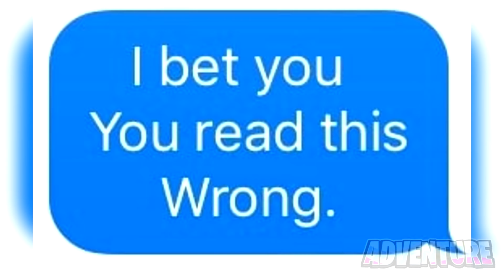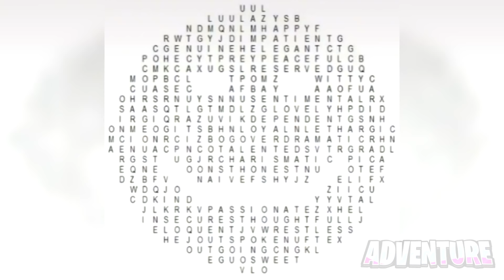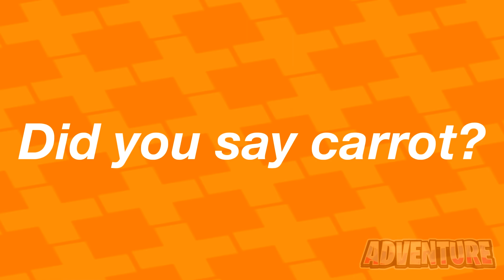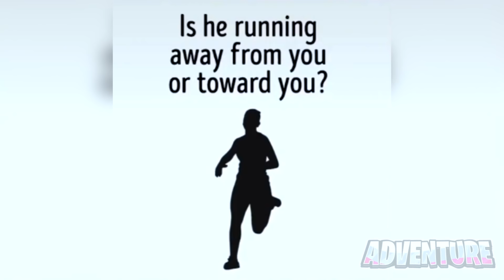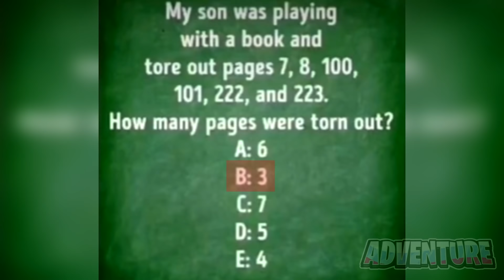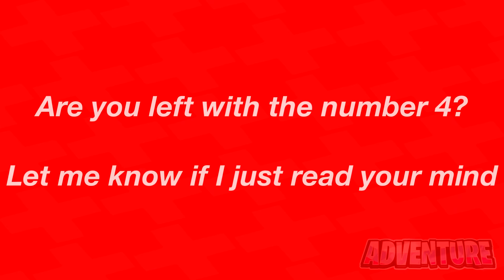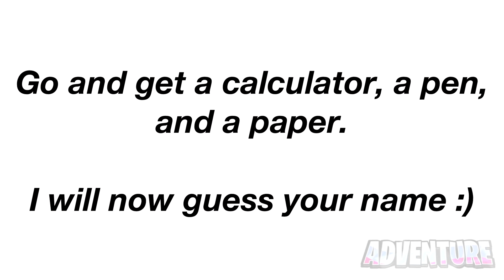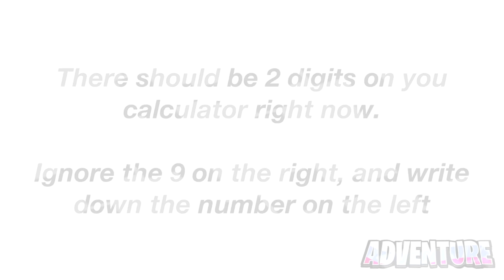I Will Show You Your Name In This Video..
I Will Show You Your Name In This Video.. In this video we take a look at a trick where I will show your name in this video as well as some other mind reading tricks. I will accurately guess your name in one minute with this math trick.